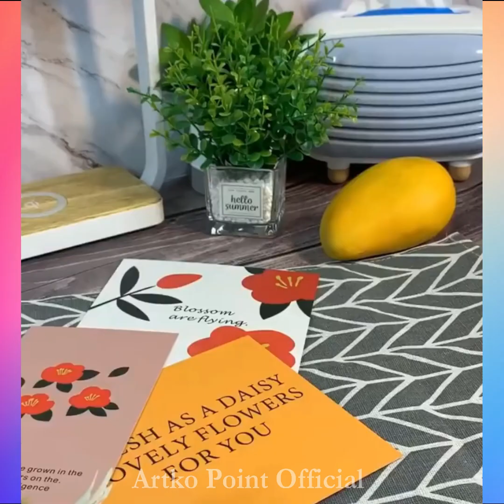Smart Gadgets 2020!Smart Appliances,Kitchen/Makeup/Beauty(Inventions & Ideas) Artko Jin ola #36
Smart Gadgets 2020 #36
Smart Appliances,Kitchen/Makeup/Beauty(Inventions & Ideas) Artko Jin ola